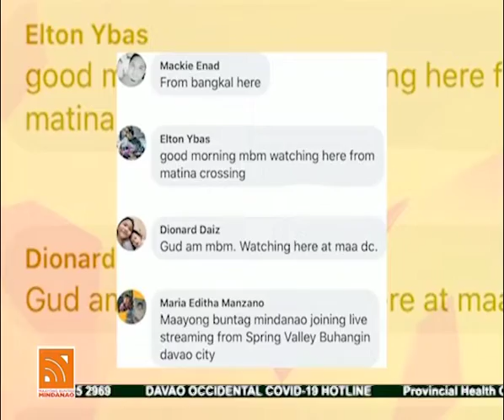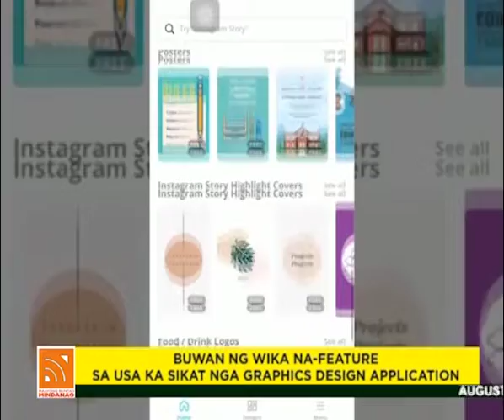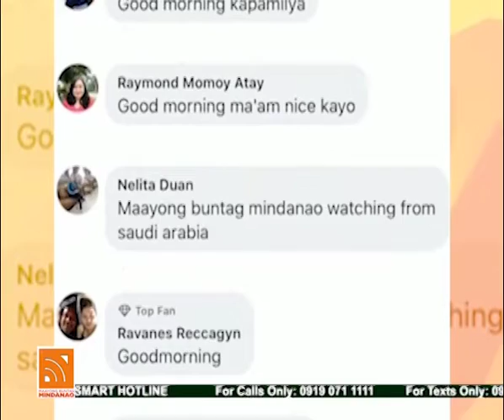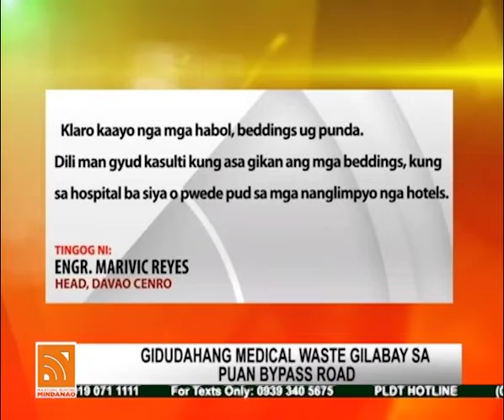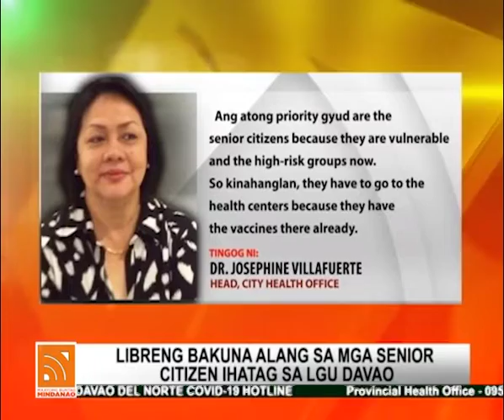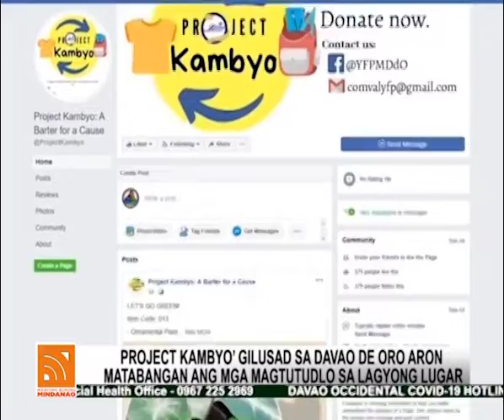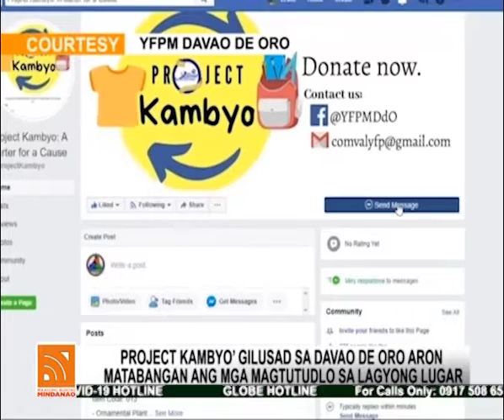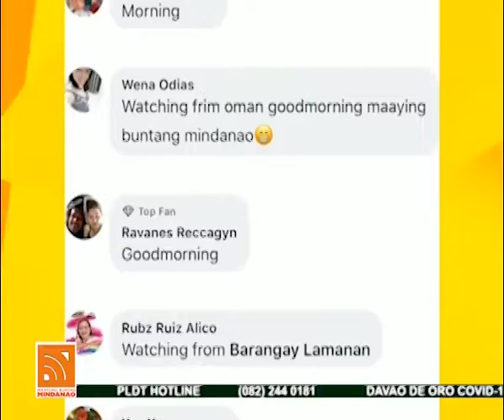Maayong Buntag Mindanao (Davao) - August 18, 2020